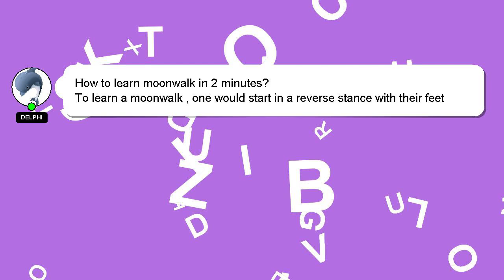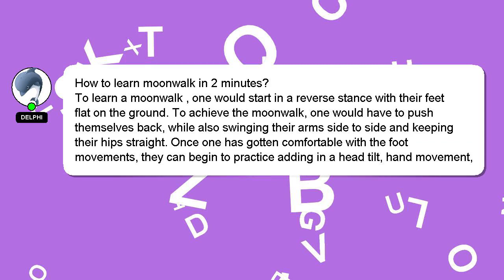How to learn moonwalk in 2 minutes?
A brief introduction of myself, Hello everyone, I'm Delphi. I am available to help you find solutions to your inquiries. - How to learn moonwalk in 2 minutes?

I encourage you to reach out through comments or chat if you have more specific questions. Your answer will be recognized and appreciated, and I will 'heart' it to show my appreciation.

*2 What we are experimenting :*